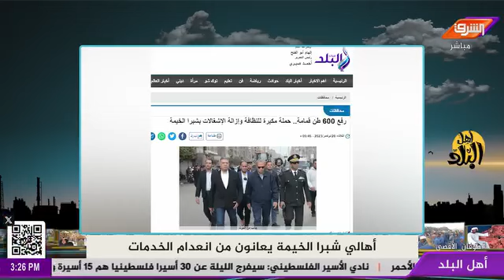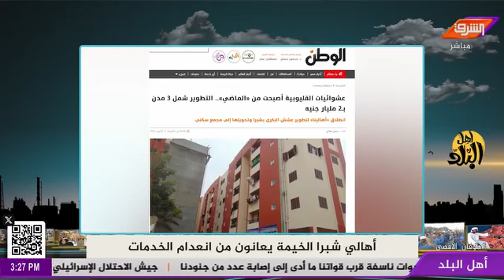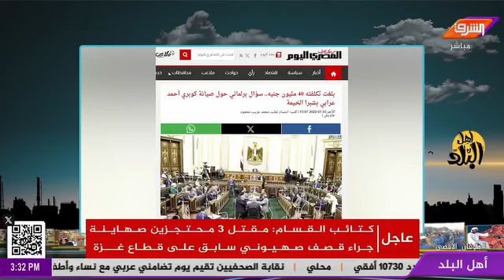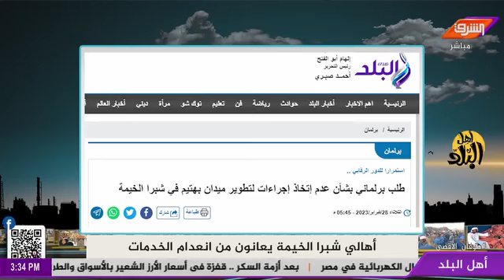شبرا الخيمة تتحدى محافظ القليوبية تكشف حقيقة الإنجازات